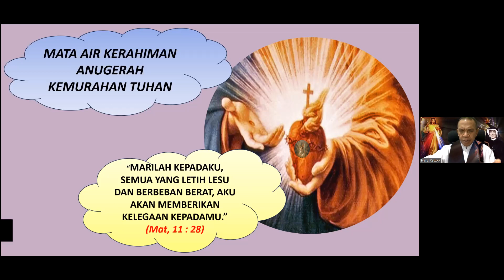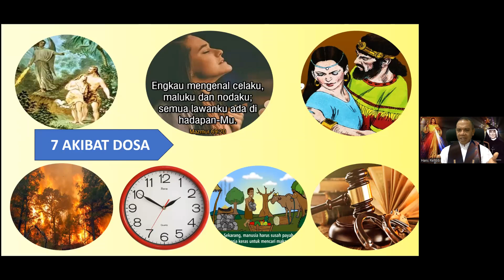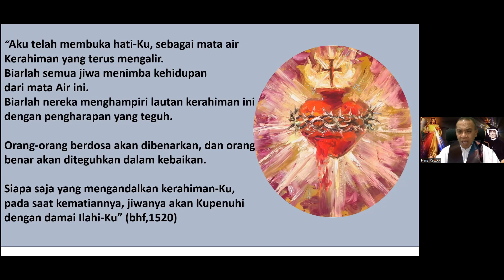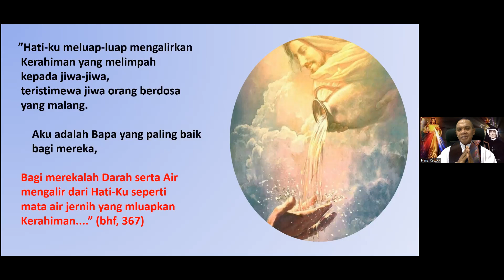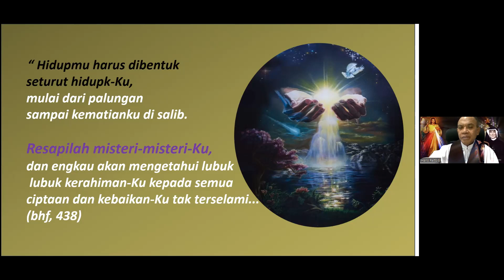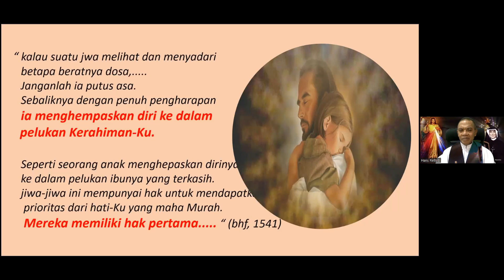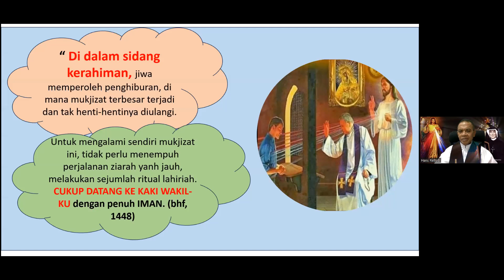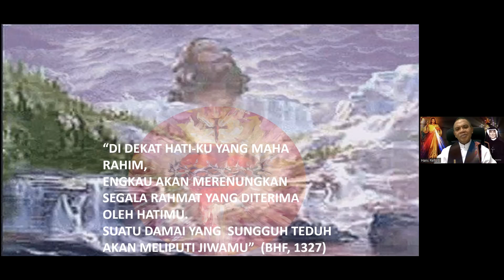Retret Doa Pemulihan & Kesembuhan:Anugerah Kemurahan Tuhan Sesi I oleh P. Anastasius Y. Rettob, MSC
Salam Kasih untuk Sahabat LPF,

Retret Doa Pemulihan & Kesembuhan:Anugerah Kemurahan Tuhan Sesi I oleh Pastor Anastasius Y. Rettob, MSC tanggal 30 Agustus 2023.

Selamat mendengarkan dan merenungkan.
Semoga semakin meneguhkan iman kita.